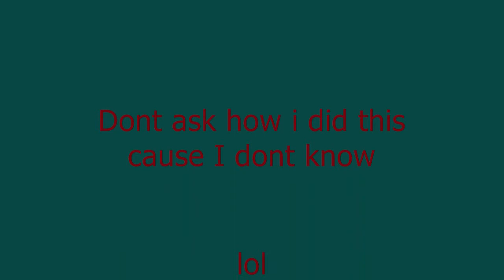Legend Of Zelda: Majora's Mask Infinate Talk Glitch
a glitch i came across in the game while unfreezing the gorons.  i dont know if im the first one to come across it.  pausing doesnt help.